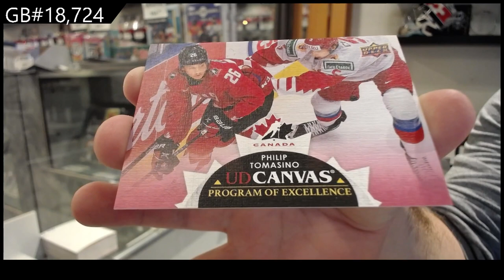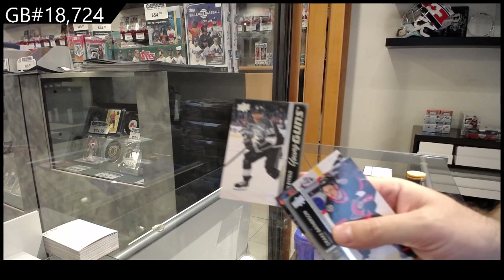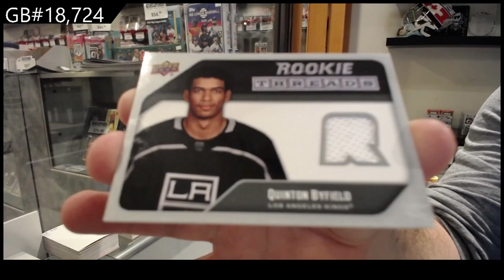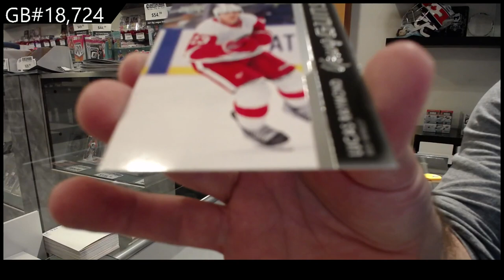21-22 Upper Deck Series 2 Hockey 4 Tin Break - C&C GB #18,724